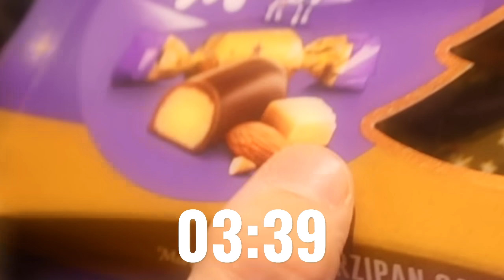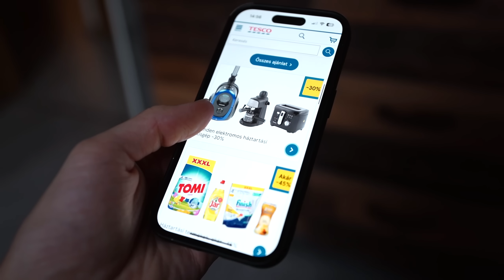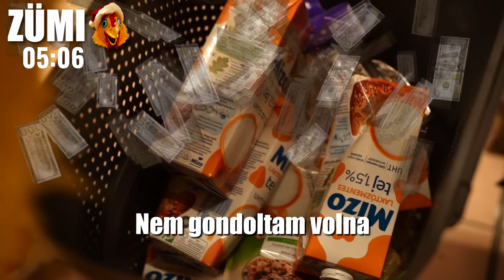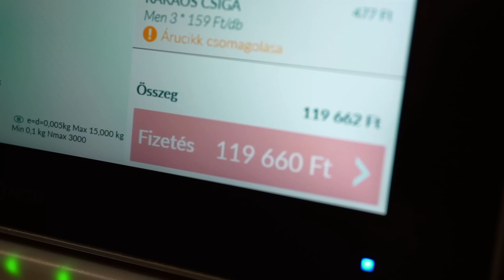Megveszek Mindent Amit Megfogsz Kihívás!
🛒reklám | Köszönöm a Tesco-nak, hogy támogatta a videót!🛒